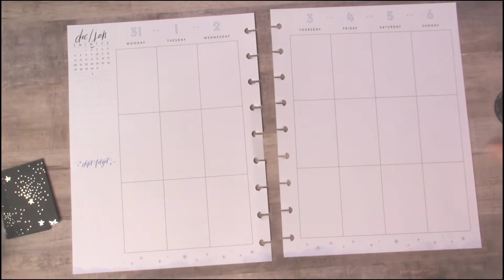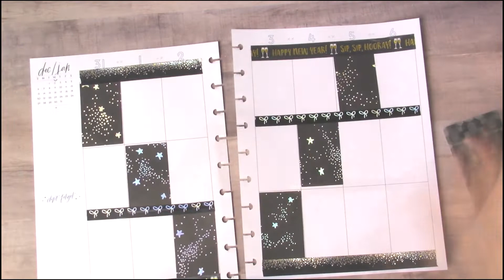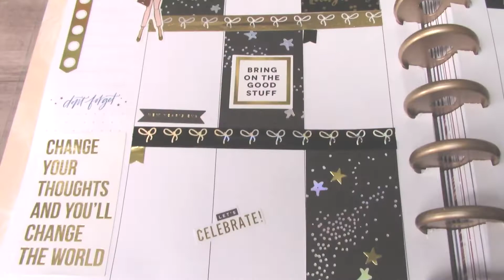🎉Plan With Me | Happy New Year 2019!🍾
Happy New Year! I can't wait to see what this year has in store and what better way to start than with a Plan With Me!